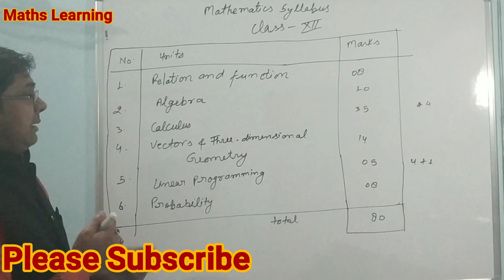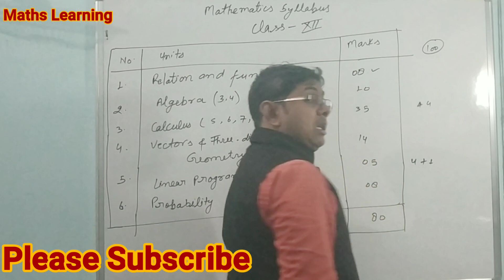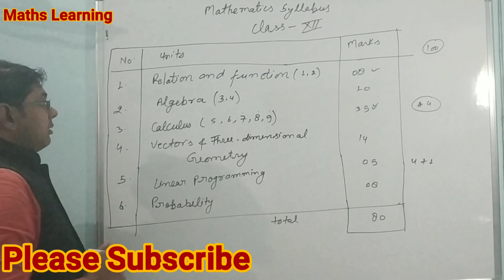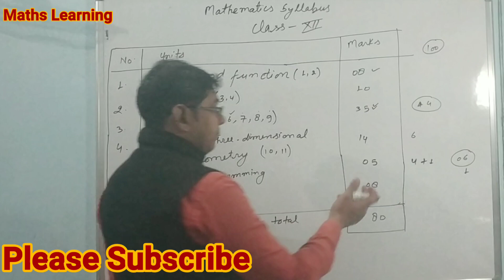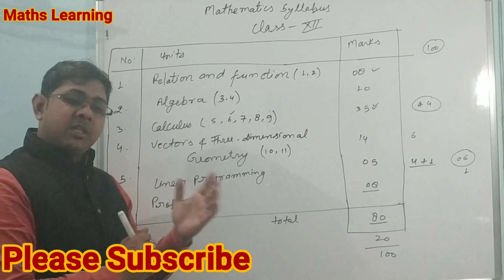Unit wise mark weightage for cbse board exam class 12 Maths